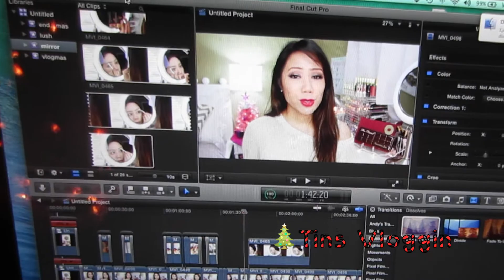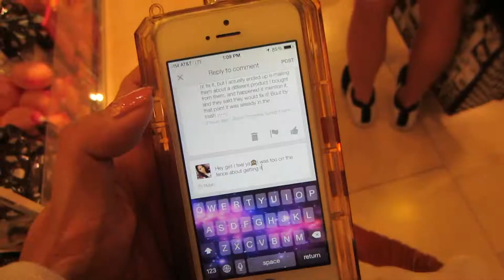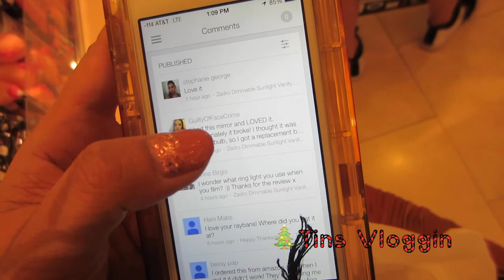Holiday Party! | Vlogmas #10 12.10.14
Hi Luvs! Vlogmas day 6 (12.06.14) is all about our first time trying out Dog Haus Dogs and made a quick trip to Daiso.

Tin ^.^